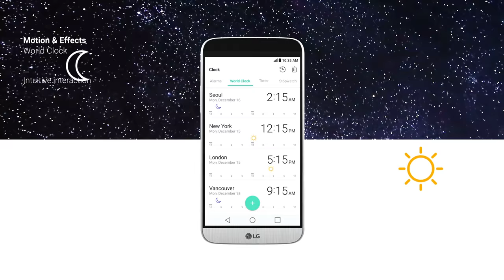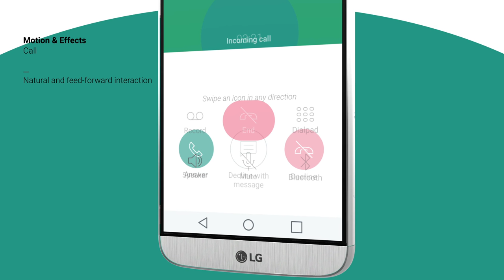LG G5 : Graphical User Interface (GUI)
Bring more colors and fun to your mobile experience with the LG G5’s Graphical User Interface(GUI)!
Simple yet entertaining animation and feedback effects will deliver a playful user experience.
As the screen turns on, the fun begins.